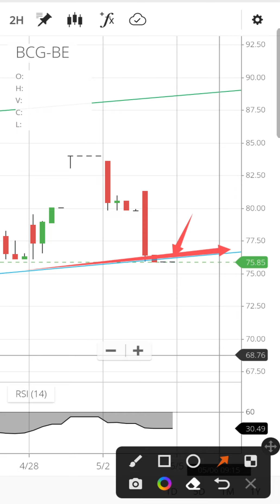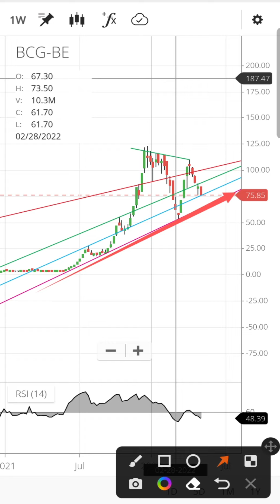BRIGHTCOM GROUP share latest news today | BRIGHTCOM GROUP share price target | BCG share analysis